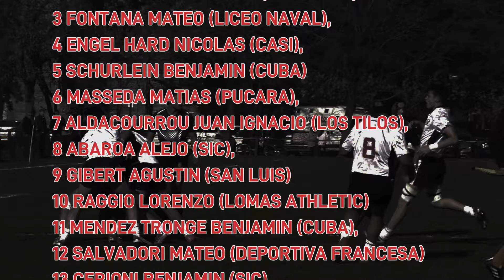084-2024 - URBA Menores de 17 vs USA Rugby U18s - 13-7-2024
084-2024 - URBA Menores de 17 vs USA Rugby U18s - 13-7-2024

Mas videos del Seleccionado de Menores 17 de la Union de Rugby de Buenos Aires -  Temporada 2024  →

Encouraging a passing-oriented game in youth rugby can be highly beneficial for skill development. Here are the main reasons why:

Improved Decision Making: Passing requires players to constantly assess the situation on the field, make quick decisions about whether to pass, who to pass to, and when to pass. This enhances their cognitive abilities and decision-making skills under pressure.
Enhanced Communication: Passing encourages players to communicate effectively with their teammates, signaling intentions and coordinating movements. This fosters teamwork and strengthens interpersonal skills.
Develops Spatial Awareness: Players need to be aware of their teammates' positions, as well as the positioning of opponents, to execute successful passes. This improves spatial awareness and the ability to read the game.
Increases Ball Handling Skills: Passing involves controlling the ball, whether catching or releasing it. Practicing passing techniques regularly helps players develop better ball handling skills, including catching, passing, and offloading.
Promotes Support Play: A passing-oriented game encourages players to support their teammates by positioning themselves to receive passes or provide options for the ball carrier. This instills the importance of teamwork and support play.
Creates Opportunities for Creativity: Passing allows players to express creativity on the field through different types of passes, angles, and timing. It encourages experimentation and innovation, fostering individual flair within the team dynamic.
Reduces Reliance on Physicality: While physicality is important in rugby, focusing solely on it can limit players' overall skill development. Emphasizing passing encourages players to rely on skill and strategy rather than pure physical strength.
Prepares for Higher Levels of Play: In modern rugby, a strong passing game is essential at all levels, from youth to professional. Developing passing skills early prepares players for higher levels of competition and ensures they have a well-rounded skill set.
Increases Enjoyment and Participation: A passing-oriented game is often more dynamic and enjoyable for players, as it involves more teamwork, movement, and opportunities to be involved in the game. This can lead to greater participation and retention in the sport.
Encourages Inclusive Participation: Passing encourages all players to be involved in the game, regardless of size or physical attributes. It creates opportunities for players of varying abilities to contribute to the team's success.
Overall, encouraging a passing-oriented game not only improves players' technical skills but also fosters important qualities such as teamwork, decision making, and creativity, laying a solid foundation for their development as rugby players.

Joshua Anderson
Phd Sports Science
Plymouth Rugby Academy